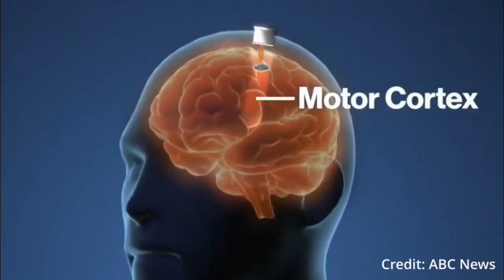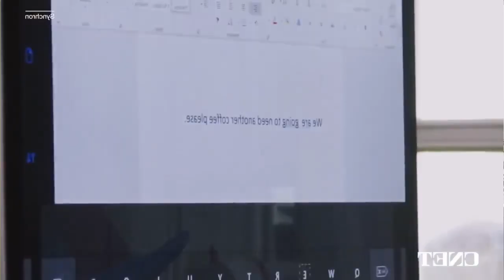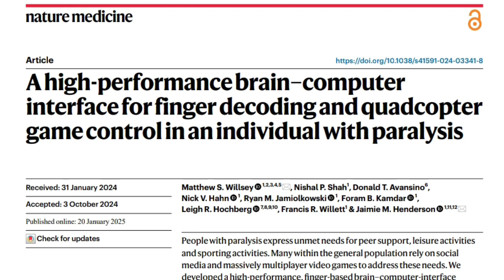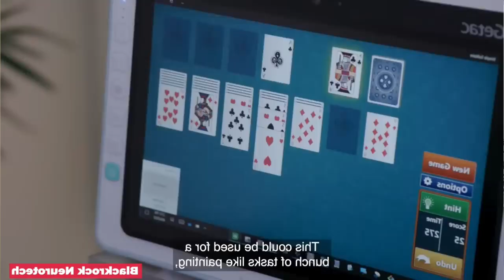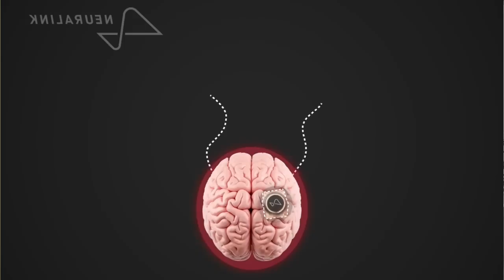شرائح الدماغ تصل لمستوي جديد من قراءة الدماغ كيف يمكننا التحكم بالأشياء؟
"هل يمكننا التحكم بالأشياء بمجرد التفكير؟ بفضل واجهات الدماغ والحاسوب (BCIs)، أصبح هذا الأمر حقيقة علمية! في هذه الحلقة، نستعرض أحدث الابتكارات في شرائح الدماغ والتقنيات التي تتيح للأشخاص المشلولين استعادة الحركة، والتواصل، وحتى لعب الألعاب الذهنية مثل التحكم في الطائرات الدرون. كيف تعمل هذه التقنية؟ وما الذي يحمله المستقبل؟ تابعوا الحلقة لتكتشفوا كيف يمكن للعقل البشري أن يندمج مع التكنولوجيا!"
✅ مواضيع الحلقة:
🔹 ما هي واجهات الدماغ والحاسوب؟
🔹 كيف تمكن شرائح الدماغ الأشخاص من التحكم في الأشياء بأفكارهم؟
🔹 أحدث الأبحاث حول استعادة الحركة والنطق باستخدام BCIs
🔹 هل يمكننا مستقبلاً التحكم بالهواتف والأجهزة عبر عقولنا؟
🔹 التحديات الأخلاقية لواجهات الدماغ والحاسوب
"Can we control objects with just our thoughts? Thanks to Brain-Computer Interfaces (BCIs), this is now a reality! In this episode, we explore the latest breakthroughs in brain chips and how they allow paralyzed individuals to regain movement, communicate, and even play games like mind-controlled drones. How does this technology work? And what does the future hold? Watch this episode to discover how the human brain is merging with technology!"
✅ Topics Covered:
🔹 What are Brain-Computer Interfaces (BCIs)?
🔹 How do brain chips allow people to control objects with their thoughts?
🔹 The latest research on movement and speech restoration using BCIs
🔹 Could we control phones and devices with our minds in the future?
🔹 The ethical challenges of BCIs
00:00 مقدمة: هل يمكننا التحكم بالأشياء بالتفكير فقط؟ 🧠✨
00:30 ما هي واجهات الدماغ والحاسوب (BCIs)؟ 🧬💻
01:30 كيف تعمل شرائح الدماغ للتحكم في الأشياء؟ 🧠➡️🤖
02:40 أحدث التطبيقات: استعادة الحركة والنطق والتحكم بالألعاب 🦾🗣️🛸
04:00 المستقبل والتحديات الأخلاقية 📱⚠️
04:45 الخلاصة 🚀
A high-performance brain–computer
interface for finger decoding and quadcopter
game control in an individual with paralysis

00:00 مقدمة: هل يمكننا التحكم بالأشياء بالتفكير فقط؟ 🧠✨
01:00 ما هي واجهات الدماغ والحاسوب (BCIs)؟ 🧬💻
03:00 كيف تعمل شرائح الدماغ للتحكم في الأشياء؟ 🧠➡️🤖
06:00 أحدث الأبحاث حول استعادة الحركة والنطق باستخدام BCIs 🦾🗣️
09:00 التحكم في الطائرات الدرون والألعاب بالعقل 🛸🎮
11:00 المستقبل: التحكم بالأجهزة والهواتف بالعقل؟ 📱🧠
12:30 التحديات الأخلاقية والتقنية أمام انتشار BCIs ⚠️🤔
13:30 الخلاصة ونظرة للمستقبل 🚀